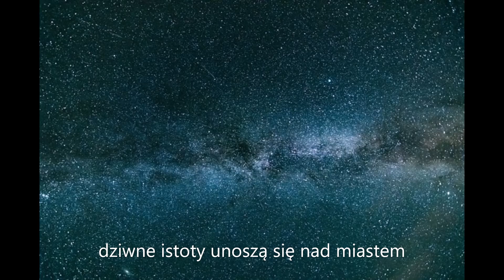Zaraz czeka nas masowe P0RWANIE do nieba - Biblia ujawnia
Przepowiednie w Biblii ujawniają, że na chwilę przed końcem świata nastąpi masowe zabranie ludzi do nieba. Czy to już niedługo i wtedy na Ziemi pojawi się Jezus?